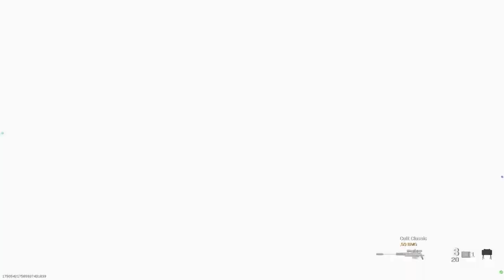Call of Duty: Modern Warfare | Episode 318: Karst River Quarry